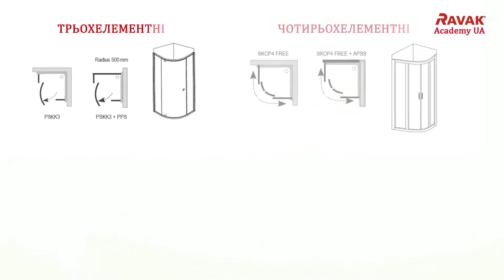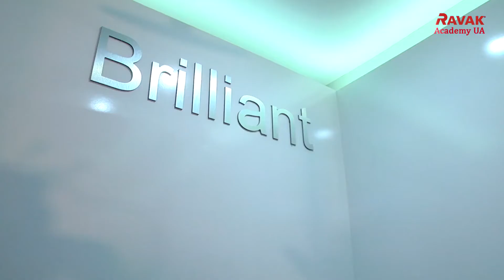Обзор душевой кабины Ravak Brilliant BSKK3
Подробнее можно узнать информацию и купить продукцию фирмы Ravak на сайте